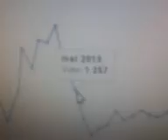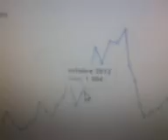Stats folles de Stéphane Océane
Les mois deviennent fous !
Pendant longtemps il y avait deux mois de mars et aucun mois de février pour chaque année, puis c'était redevenu normal...mais là c'est sur toute la période des vidéos de youtube, de juillet 2011 à janvier 2016, qu'à chaque fois deux mois se répètent même sans logique...